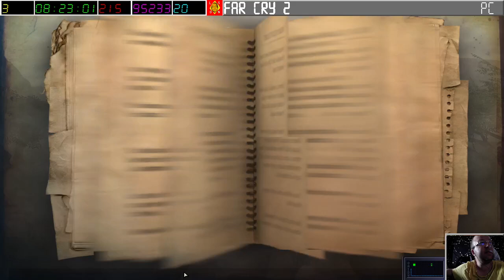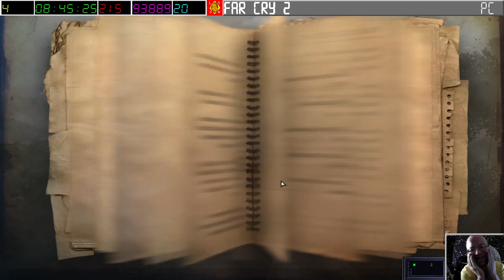[24-07-2023] FarCry 2 [LSDN]